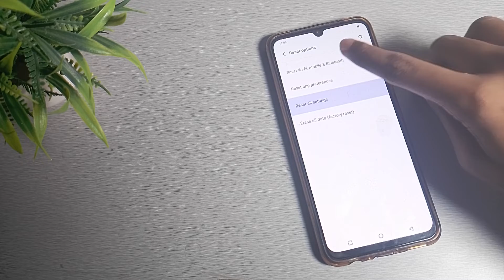How to fix VPN network issue in Vivo Y73 mobile in hindi setting